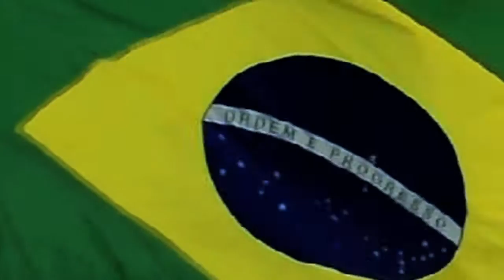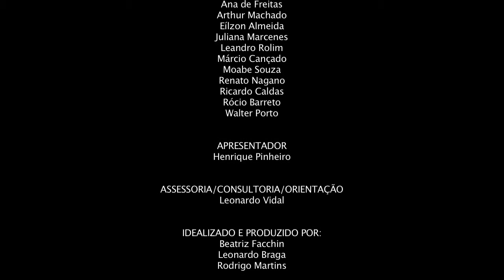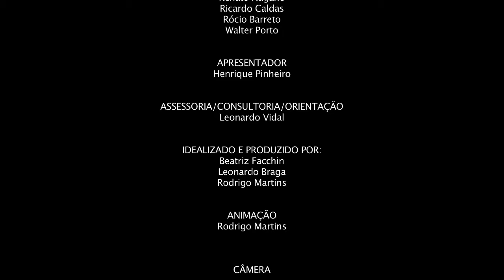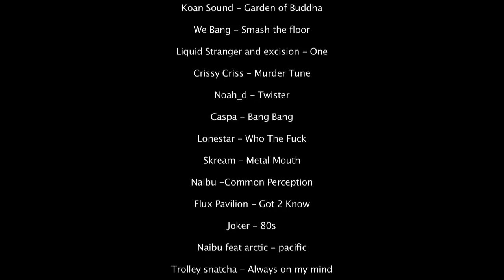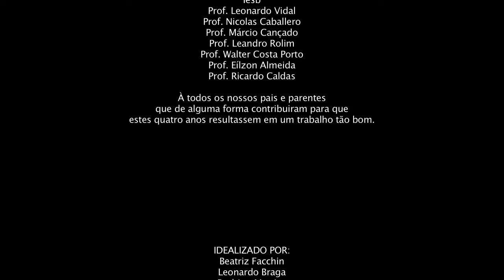Documentário CAMINHOS (Marketing Político)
"Caminhos" foi o produto final do curso de Publicidade e Propaganda 2013/01, para a graduação de Beatriz Facchin, Leonardo Braga e Rodrigo Martins no Centro Universitário IESB situado em Brasília-DF.

Banca Examinadora

Orientador: Professor Leonardo Vidal
Convidado: Professor José Severiano
Convidado: Professor Márcio Cançado

Nota: SS (10)

Resumo

Este trabalho tem o intuito de informar possíveis interessados em política, mais especialmente em Marketing Político, sobre a história da política em Brasília bem como são os eleitores, os políticos e o que é preciso fazer para conseguir ser bem sucedido em uma campanha. Foi por meio de pesquisa documental e bibliográfica que a parte escrita deste trabalho foi realizada. O trabalho escrito serviu como roteiro e guia no processo da definição das perguntas para gerar a parte de vídeo que é o produto trabalho.  O documentário, por outro lado, foi realizado por meio de entrevistas de especialistas e eleitores. Segundo as entrevistas e também segundo a pesquisa realizada neste trabalho, concluiu-se que o Marketing Político vem tomando grandes proporções e que a cidade de Brasília por diversos motivos -  sendo eles: a população, sua renda e cultura; o contexto político, econômico e social; e principalmente ao grande desenvolvimento de tecnologia -  pode se tornar uma cidade experimental para diversas experiências de Marketing Político em mídias digitais.

Abstract

This work aims to inform people that might be interested in policy, specially in Political Marketing, about the political background of Brasília as well as its voters, its politicians and what is needed to have a successful political run. The written work was done by means of documental and bibliographic research. It was also the base that guided the process of defining the questions that were made during the interviews, which were part of the video, the final product of this work. On the other hand, to record the documentary it was needed to interview specialists and voters.  According to the interviews and also the research, it was possible to conclude that the Political Marketing has gaining strength and that Brasília, capital of Brazil, by many reasons such as its population, income and culture; political, economic and social contexts; specially the great technologic development -- can become a city where experiences of Political Marketing together with digital medias will be very successful.